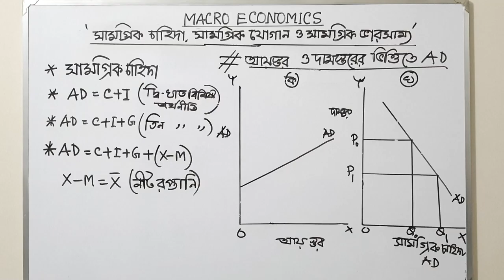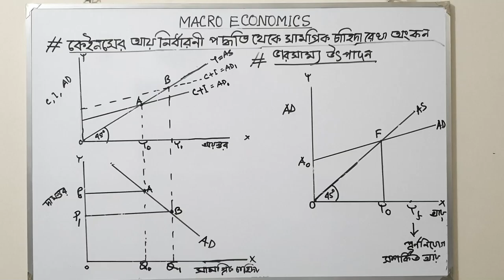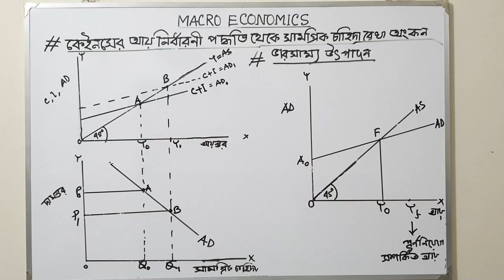MSS//Class: 02//Macro Economics//Aggregate Demand//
Prof. Dilruba Ahmed
Govt. Tolaram College, Narayanganj